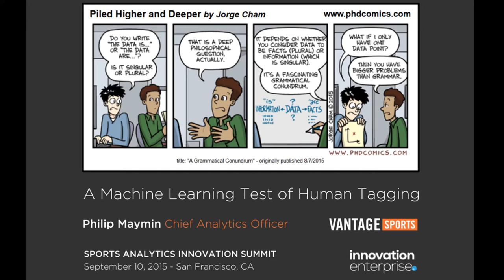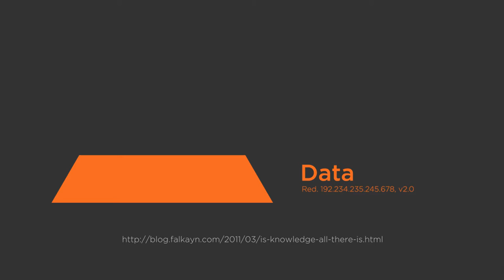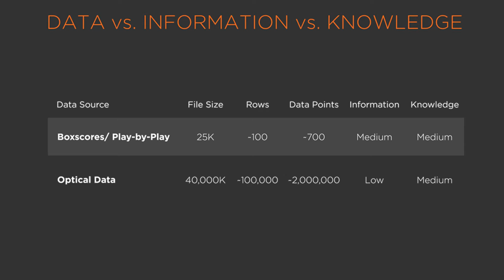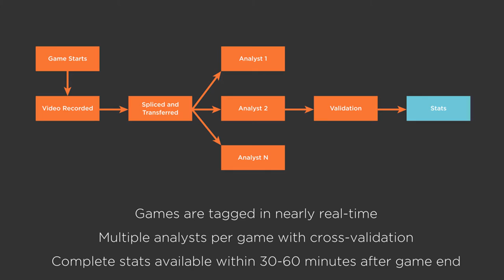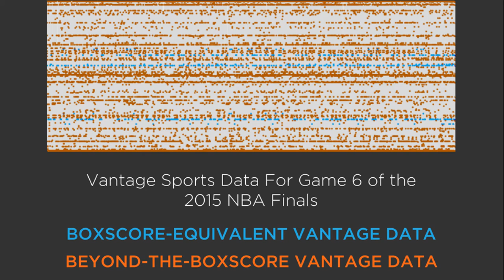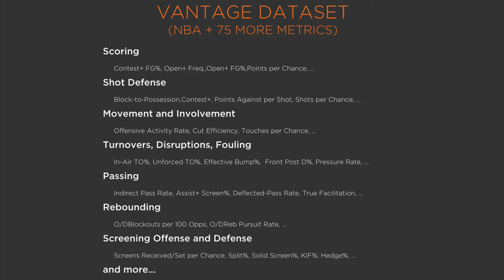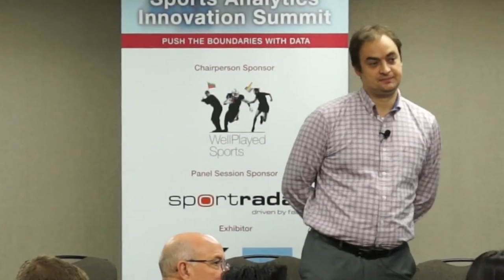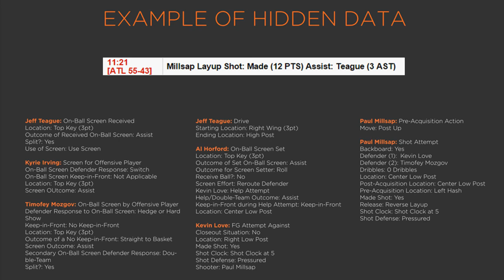Wage Against the Machine: A Generalized Deep-Learning Market Test of Dataset Value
How do you know if a particular sports dataset is really adding value? One method, which we describe, is looking at how much additional predictive value the new data adds, if any, in trying to best Vegas odds. We find that using regular box score statistics and various other traditional metrics does not consistently beat Vegas lines, but using Vantage data, it does.

Presentation by:
Philip Maymin, Chief Analytics Officer, Vantage Sports

Presented at:
Sports Analytics Innovation Summit